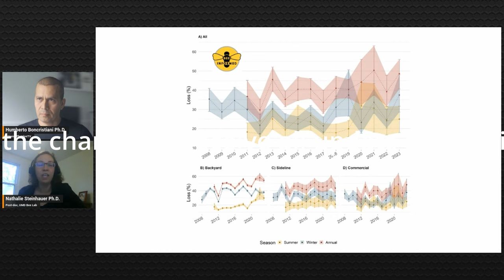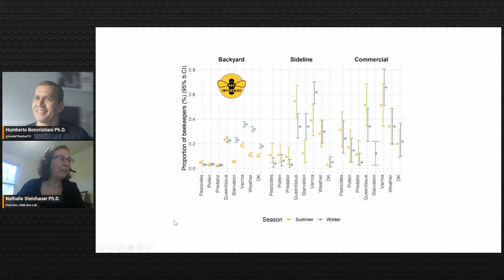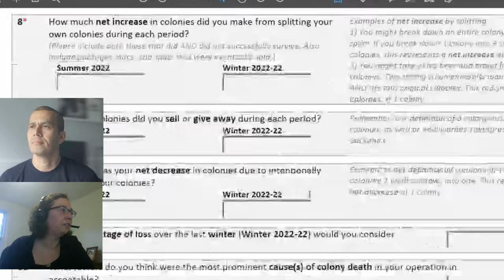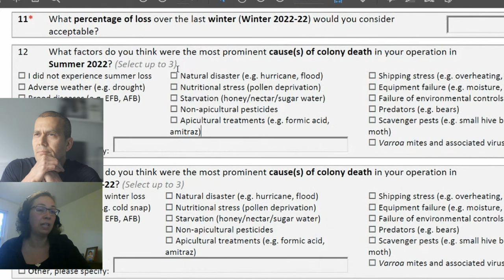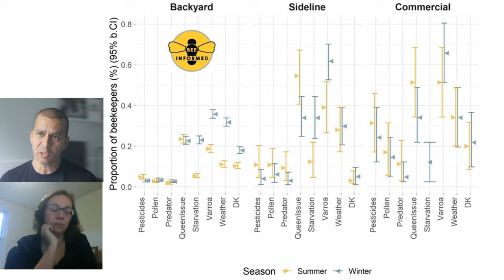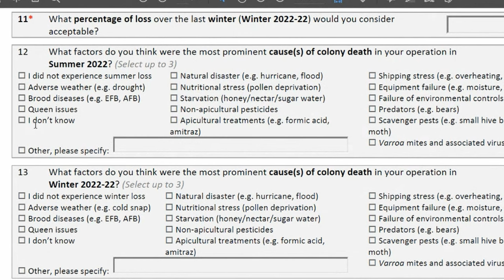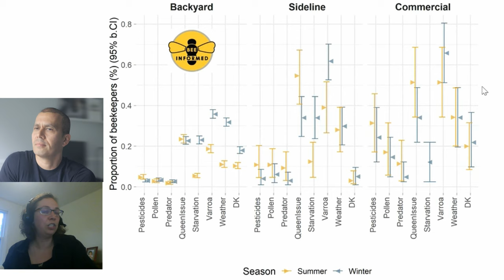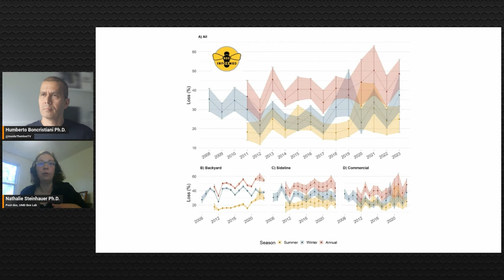What happened to Beekeepers last year? - BIP Report - Dr. Nathalie Steinhauer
Reach out on social media.

Photo by Janet